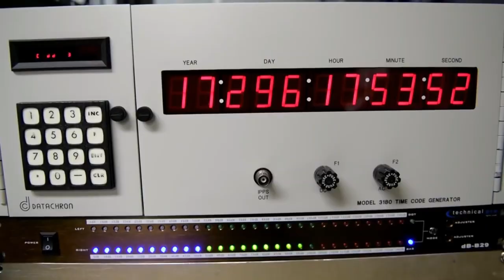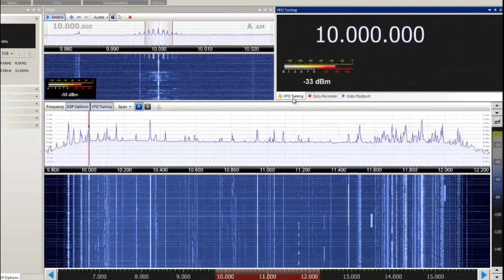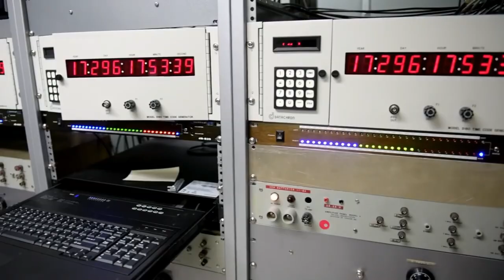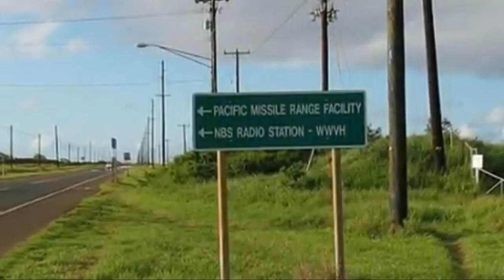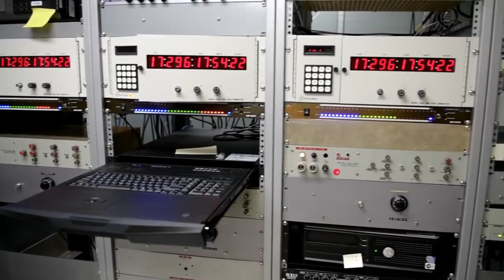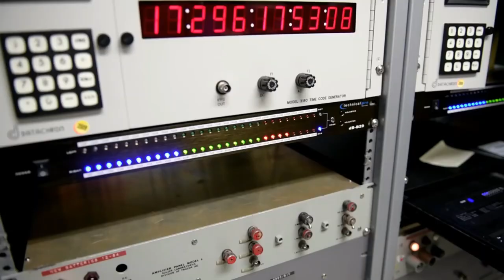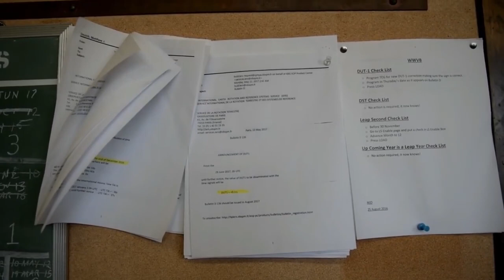WWV WWVH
La estación de radio NIST WWVH transmite información de tiempo y frecuencia las 24 horas del día, los 7 días de la semana a los oyentes de todo el mundo. La estación está ubicada en la isla de Kauai, Hawai, en un sitio de 12 hectáreas (30 acres) cerca de Kekaha en Kokole Point.

La información transmitida por WWVH incluye anuncios de tiempo, intervalos de tiempo estándar, frecuencias estándar, correcciones de tiempo UT1, un código de tiempo BCD y alertas geofísicas.
WWVH opera en la porción de alta frecuencia (HF) del espectro de radio e irradia 10 000 W en 10 MHz y 15 MHz, y 5000 W en 2,5 MHz.